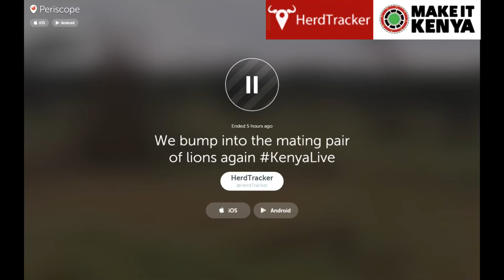We bump into the mating pair of lions again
Follow the link below to read our blog post on; Where is the great migration in July?